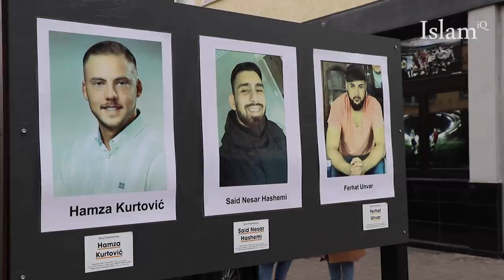Anschlag in Hanau - Armin Kurtović: Ich werde den Anblick meines Sohnes nie vergessen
Hamza Kurtović wurde am 19. Februar 2020 in Hanau von einem Rassisten ermordet. Wir sprechen mit seinem Vater Armin Kurtović über den Verlust, die laufenden Ermittlungen und seine Forderungen.